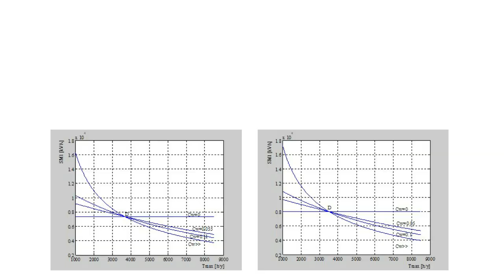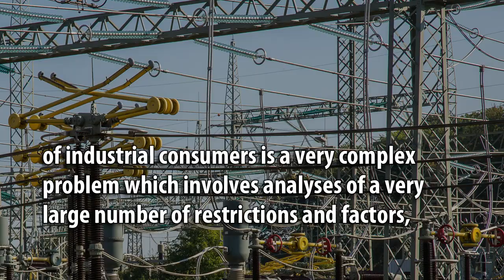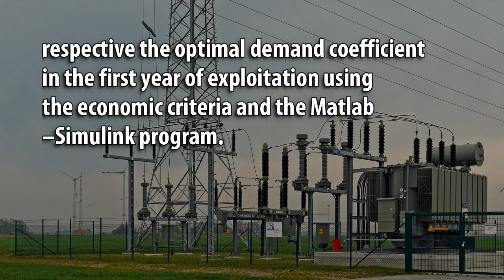HV and MV Distribution Transformers Management in the Electrical Power System